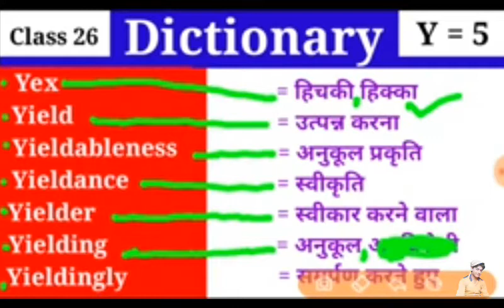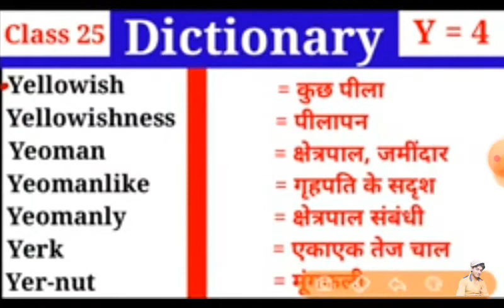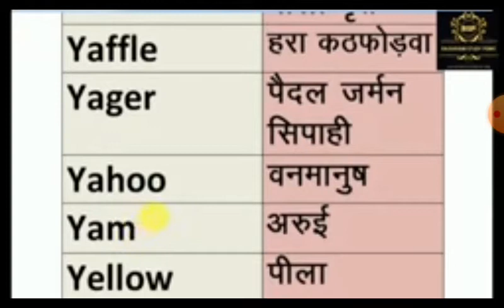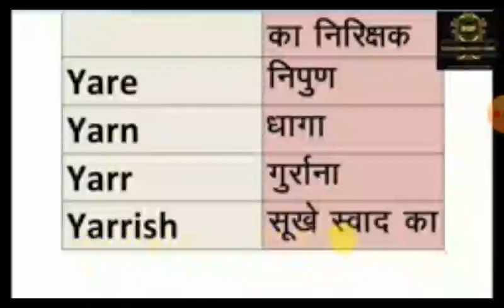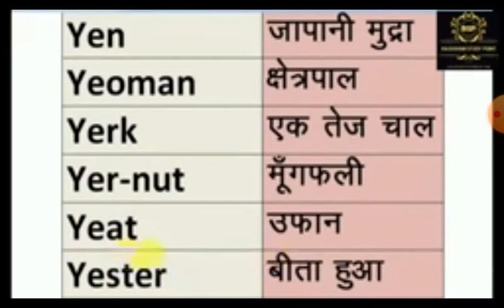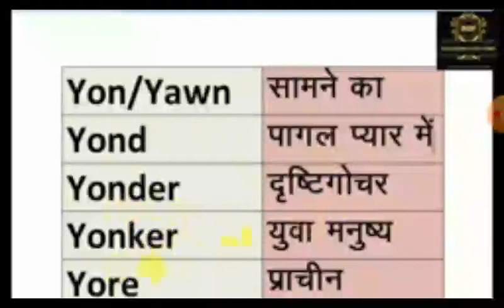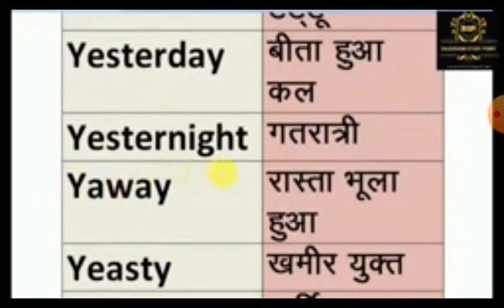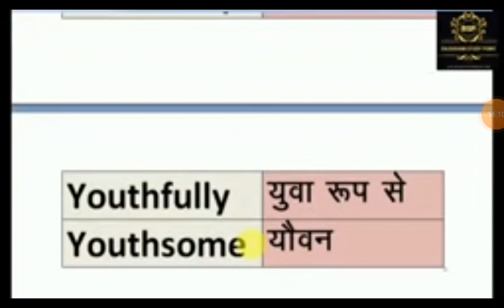y se meaning))y to y meaning(())y se word meaning)(y se start y se end meaning y se start meaning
y se .meaning
y se word meaning
y to y meaning